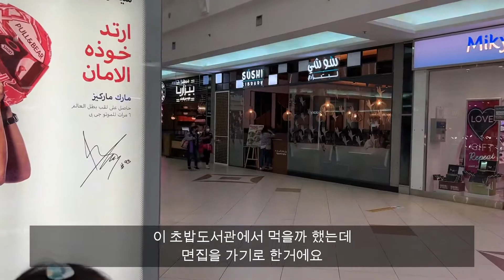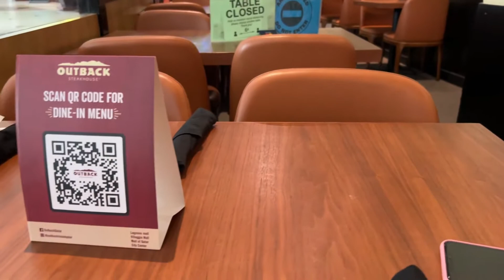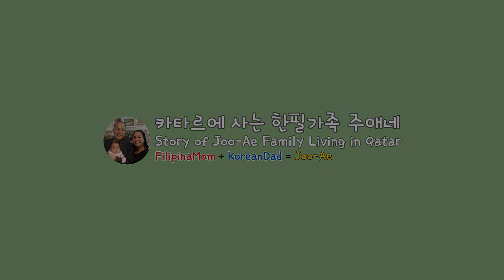카타르 공휴일 체육의날, City Center 쇼핑몰에서 점심먹기 (또 아웃백스테이크하우스)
오늘은 카타르의 공휴일 중 하나인 체육의 날입니다. 그래서 회사에 안갔죠.

점심을 먹으러 오랜만에 도시 중심 쇼핑몰에 갔습니다.

가보고 싶었던 음식점에서 엔터테이너 사용이 안된다고 하여 아웃백 스테이크하우스에 갔습니다.

스타벅스에서 커피도 사서 마셨습니다.

촬영장비 :
주 - 아이폰13프로, 아이폰11프로맥스
보조 - 캐논 EOS M50, , Osmo pocket, Insta360 ONE R